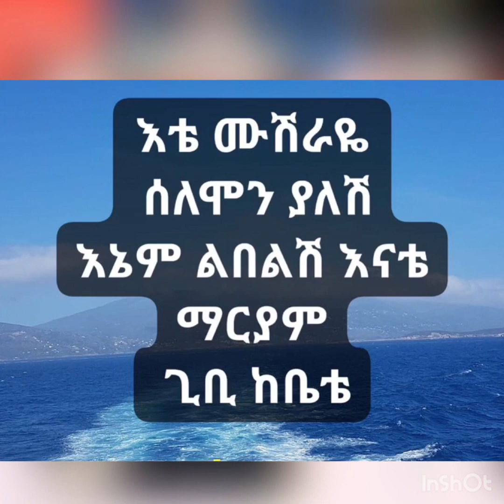Ete mushiraye Salomon yaleshi orthodox MEZMUR